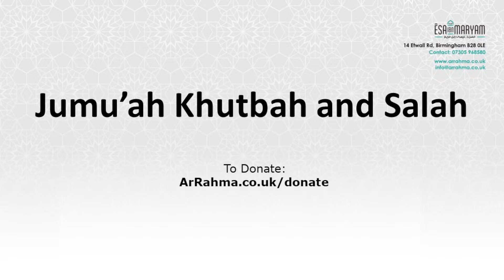Virtues of Dhul Hijjah | Shaykh Aadil Ibrahim | 23/06/2023